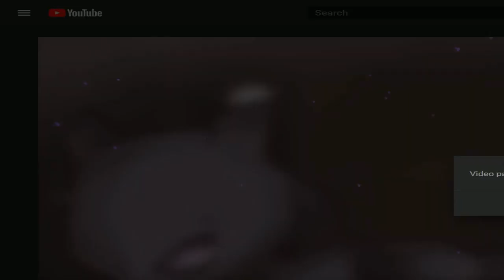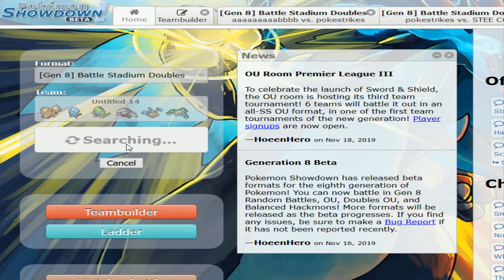Pokemon Showdown/Sword & Shield Doubles Prep: Good Boi Arcanine #3